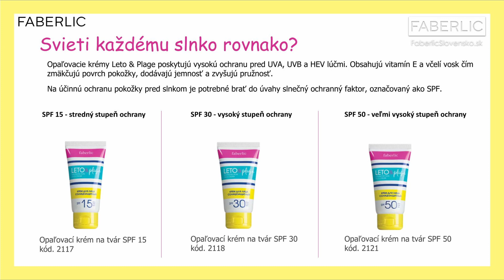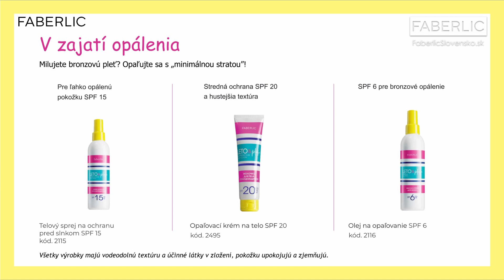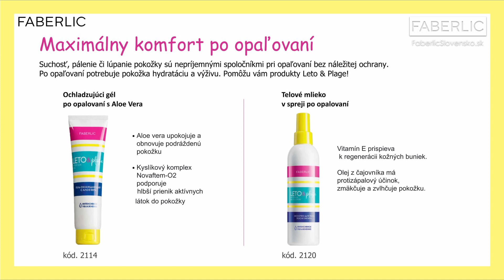MiniWebinár 17 Leto&Plage FABERLIC (FaberlicSlovensko.sk)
Spracovala: Lenka Naďová

Kyslíková kozmetika a ekologické čistiace prostriedky, celá škála prípravkov starostlivosti o pokožku a vlasy, exkluzívna Francúzská parfuméria, dekoratívna kozmetika, produkty pre domácnosť a zdravie, detské, dámské a panské odevy, prádlo pre každého.
Medzinárodná firma FABERLIC patrí do top 50 MLM spoločností na svete. Dôveruje jej 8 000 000 užívateľov z 42 krajín už 20 rokov.

Sauerstoffkosmetik und ökologische Reinigungsmittel, eine ganze Reihe von Haut und Haarpflegeprodukten, exklusive französische Parfümerie, dekorative Kosmetik, Haushalts und Gesundheitsprodukte, Kinder, Damen und Herrenbekleidung und Unterwäsche für jeder
Das internationale Unternehmen FABERLIC gehört zu den 50 größten MLM-Unternehmen der Welt. 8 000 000 Benutzer aus 42 Ländern vertrauen seit 20 Jahren darauf.

Oxigén kozmetikumok és ökológiai tisztítószerek, egész sor bőr- és hajápolási termék, exkluzív francia illatszerek, dekoratív kozmetikumok, háztartási és egészségügyi termékek, gyermek-, női és férfi ruházat, fehérnemű mindenki számára.
A FABERLIC nemzetközi vállalat a világ 50 legjobban működő MLM vállalatához tartozik. Már 20 éven keresztül 42 ország 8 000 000 felhasználója bízik benne.

Kisikova kozmetika in ekološka čistila, cela paleta izdelkov za nego kože in las, ekskluzivna francoska parfumerija, dekorativna kozmetika, izdelki za gospodinjstvo in zdravje, otroška, ženska in moška oblačila, spodnje perilo za vsakogar.
Mednarodno podjetje FABERLIC spada med 50 najboljših MLM podjetij na svetu. Že 20 let mu zaupa 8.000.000 uporabnikov iz 42 držav.